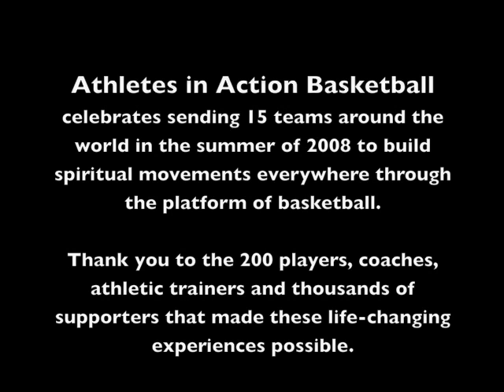AIA Basketball: Going to the World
Athletes in Action Basketball sent teams to 15 countries in the summer of 2008, watch this video to see the highlights and consider joining a future Athletes in Action team to impact your world.